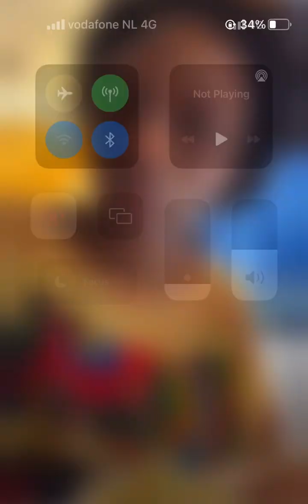Popular Dancer and singer Korea Obidi having a good time with a female Fan/Friend